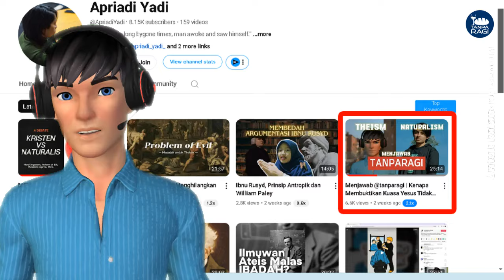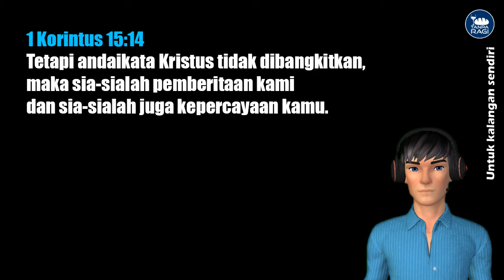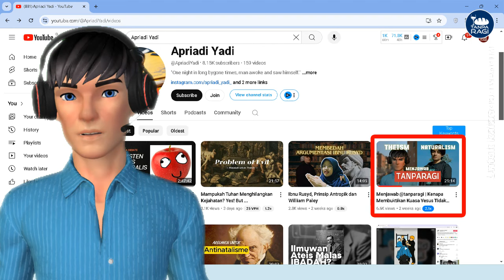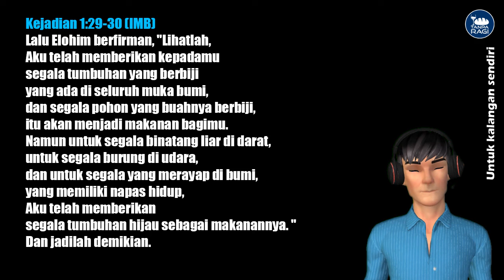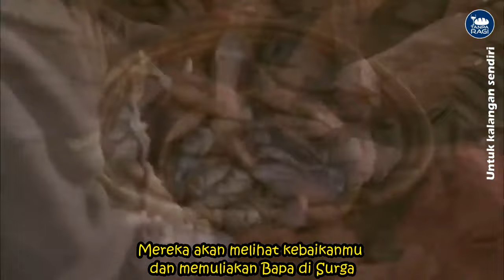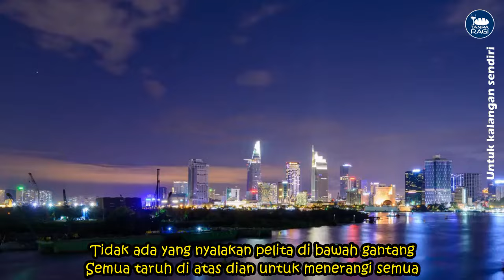APAKAH TUHAN ITU BENERAN ADA❓ Menjawab Atheis, Agnostik, Naturalis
APAKAH TUHAN ITU BENERAN ADA❓
Menjawab Atheis, Agnostik, Naturalis  @ApriadiYadi

HOW TO ANSWER MUSLIMS ABOUT CHRISTIANITY: CARA MENJAWAB MUSLIM TENTANG KEKRISTENAN